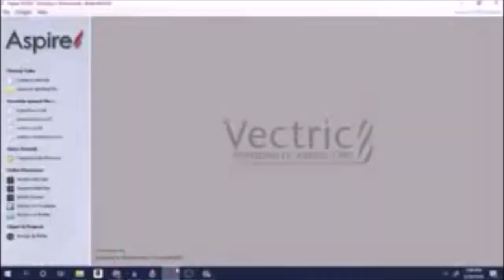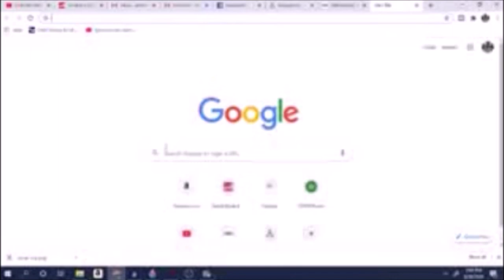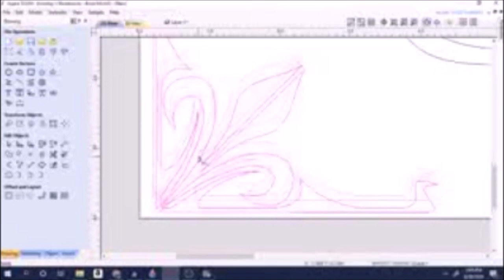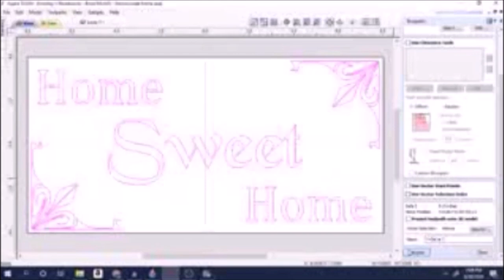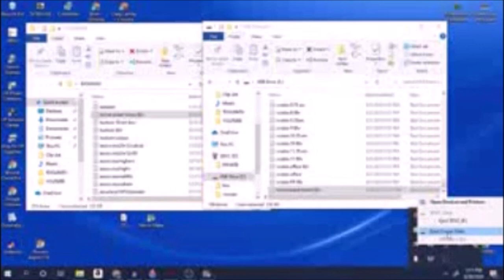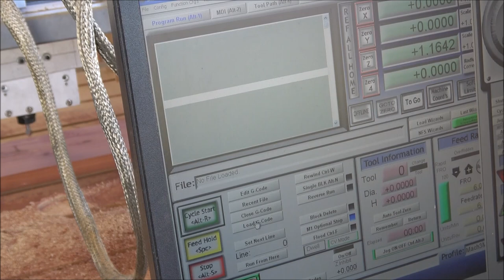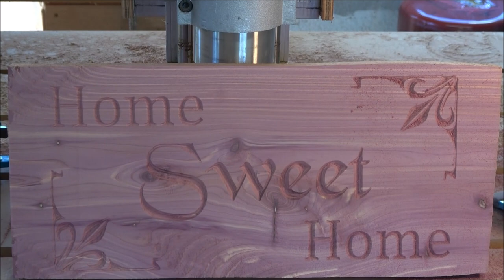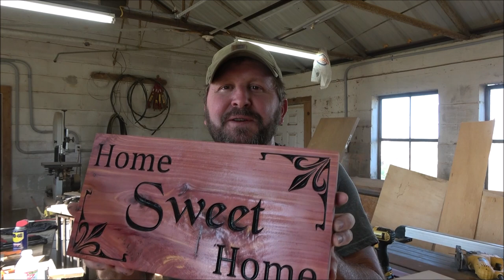DIY CNC Process (Start to Finish)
On this video I will go through the entire CNC process from start to finish.  From programming to wood prep to CNC to paint and finish.

Dewalt 13" thickness planer

3M Worktunes with Bluetooth

3m Safety glasses

Sony Handycam

1/4" Yonico Ball Nose bit

1/8" HQ master Ball Nose Bit

60 inch ball screw

3kw air cooled spindle

breakout board